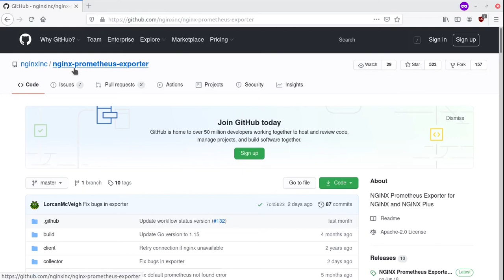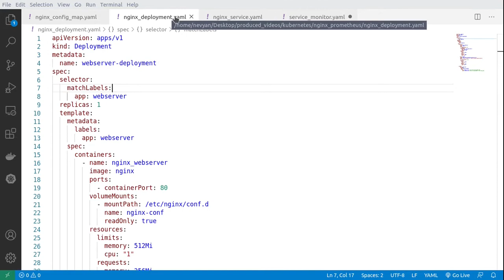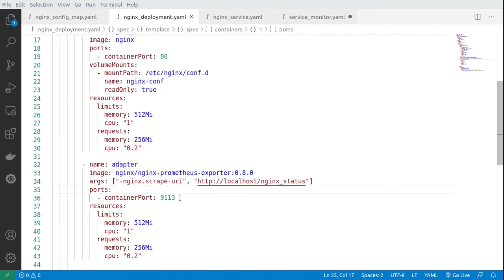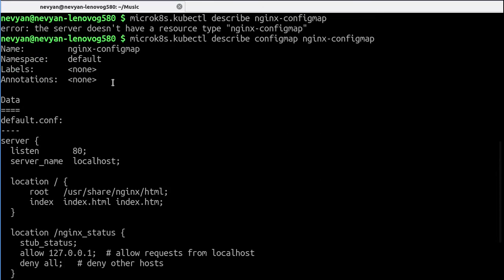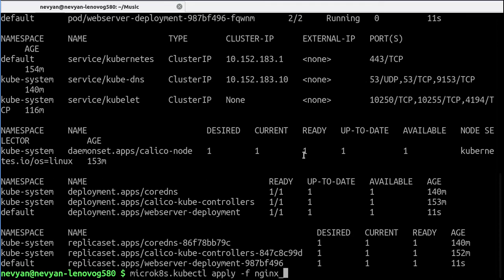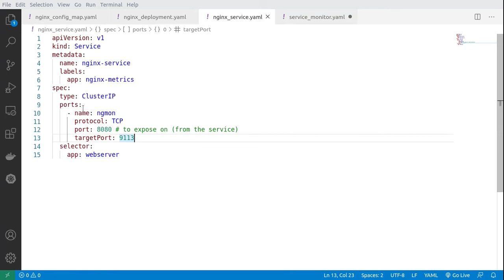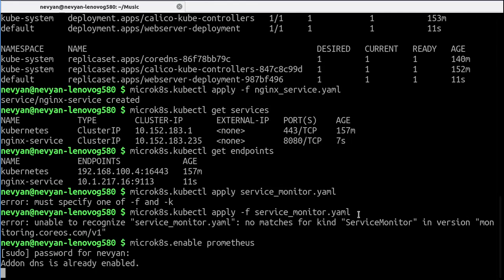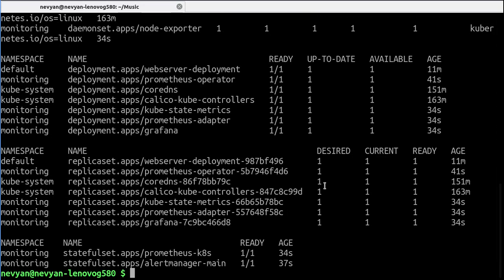Kubernetes Nginx app monitoring with Prometheus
How to setup Nginx app monitoring with Prometheus using ConfigMap and service monitor produced metrics inside of Kubernetes.